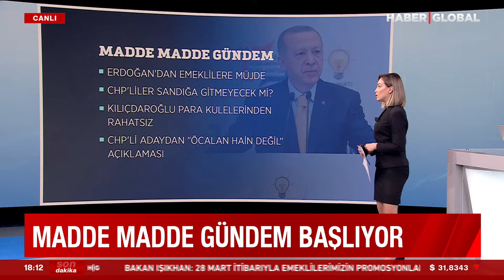CANLI YAYIN | Samsun'da Seçim Mesaisi | İlkadım B.B. Adayı İhsan Kurnaz Haber Global'de